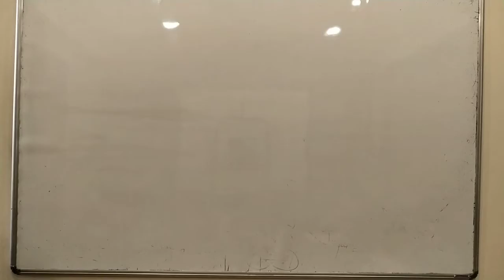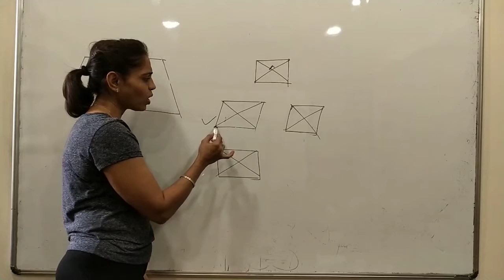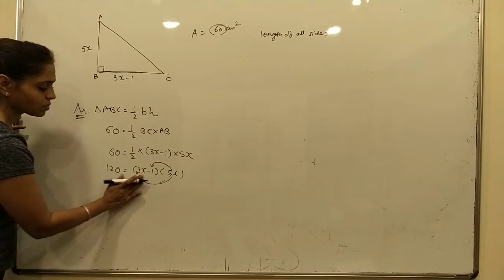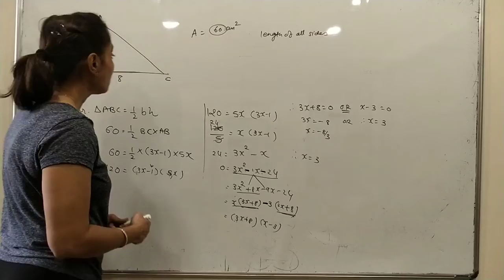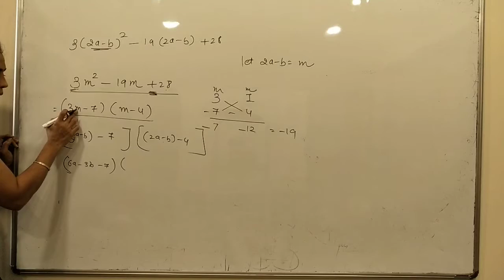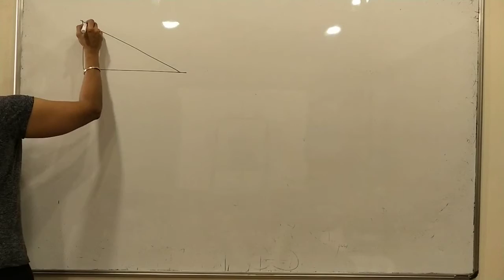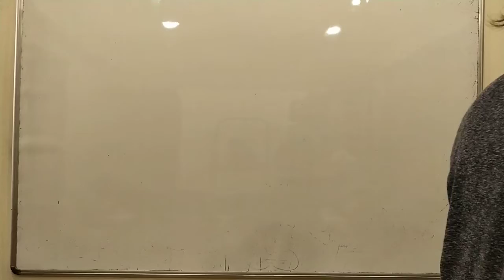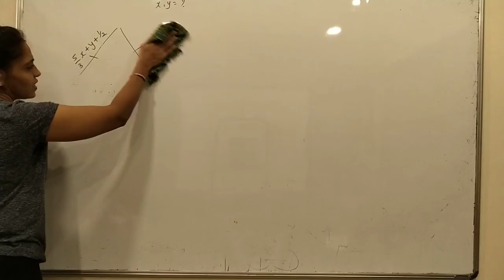Pythagoras theorem (ICSE 10)-3